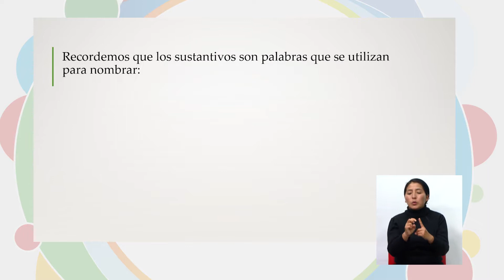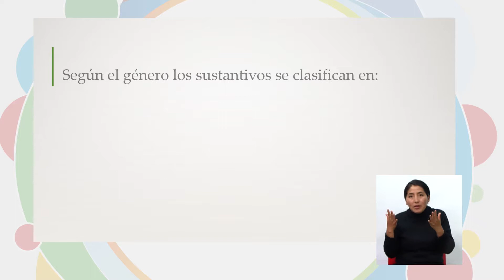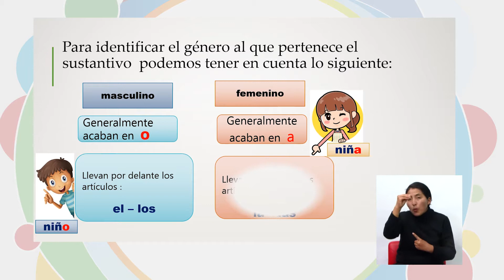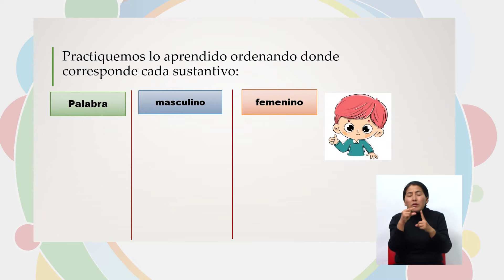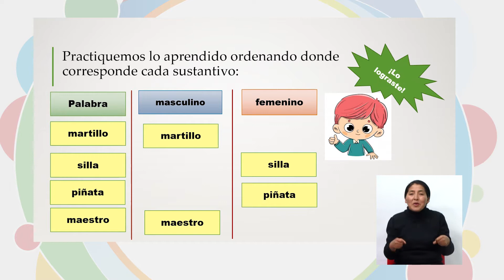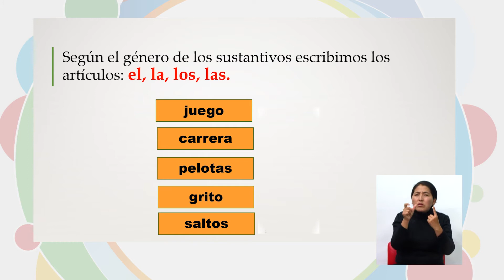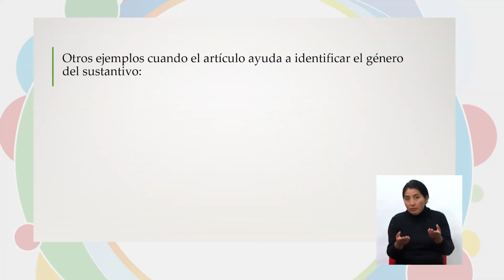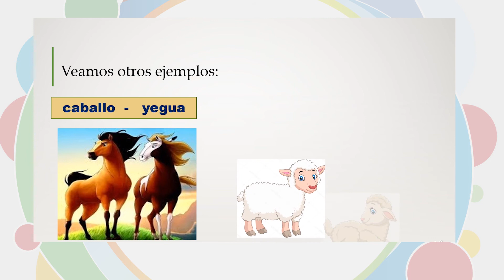3er Año de Educación Primaria Comunitaria Vocacional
3er Año de Educación Primaria Comunitaria Vocacional
“Género del sustantivo” con la Maestra Claudia Quisberth
Clase jueves, 25 de febrero de 2021